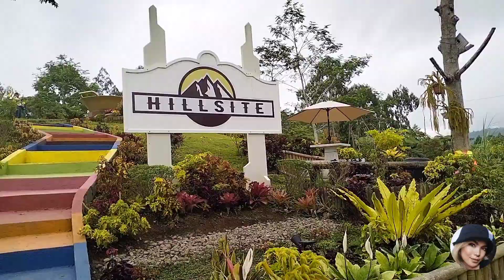Relaxing Nature View Hunting with Inday Kuradang/ Hill Site/ Part 3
Welcome Dangerz!! Sama tayo magparelax and mag roadtrippin dito sa aming lugar.

👉Hello mga Kuradangerz!! My Vlogs and Video is all about my daily Probinsyana Life and some of a Products reviews, I do also some affordable cooking sometimes, creating makeup looks and shareable vlogs. I am a Bisaya Youtuber/Vlogger from the City of Dipolog.

💛My previous Vlogs/Video💛nn,8

Thank U and Pls always Support.